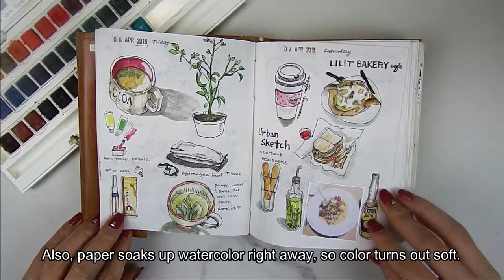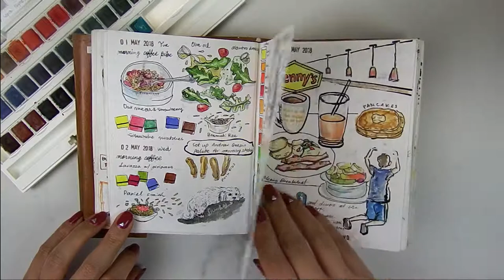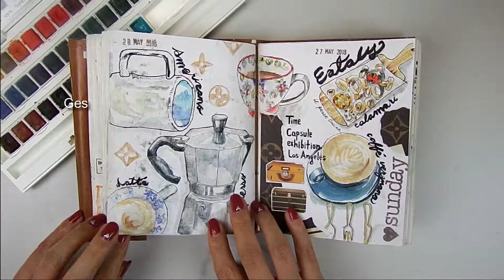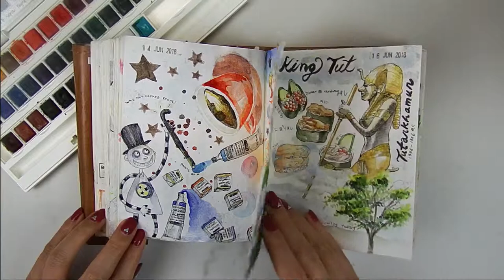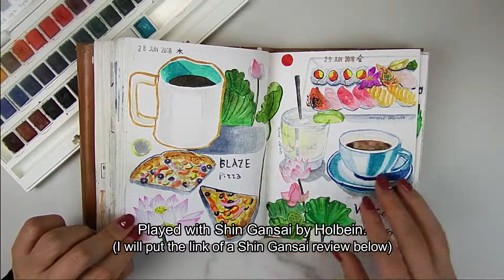WATERCOLOR JOURNAL TOUR | Quick sketching practice every day!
✿ Material links
▪Handmade leather journal (similar one)
▪Lamy Safari fountain pen (Extra fine nib)
(Amazon US)
▪Holbein Shin-Gansai Watercolor Palette - 28 Color Set
▪Daniel Smith Watercolor ground (Transparent/ 4oz)
(Amazon US)